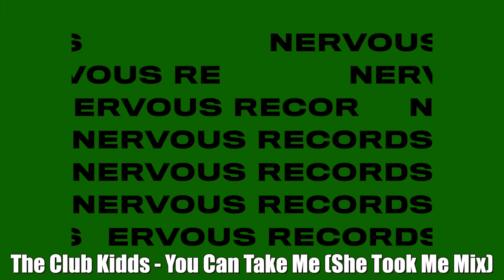The Club Kidds - You Can Take Me (She Took Me Mix)